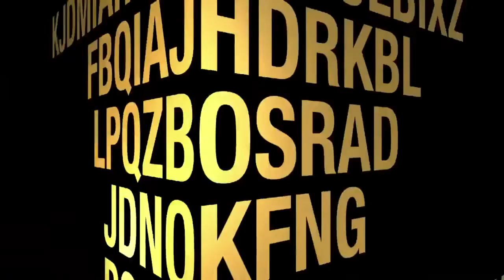Justice Mark Recktenwald at the Annual MADD Meeting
ThinkTech on location at the Old Archives Building for remarks by Justice Mark Recktenwald of the Hawaii Supreme Court at the Annual Meeting of Mothers Against Drunk Driving (MADD Hawaii).